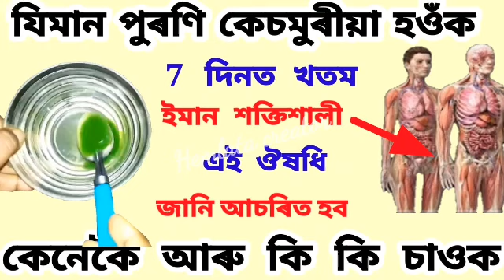7 দিনত খতম কৰিব কেচমুৰীয়া,যিমান পুৰণি আৰু ভয়ংকৰ নহওঁক কিয়,ইমান শক্তিশালী এই দৰব//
7 দিনত খতম কৰিব কেচমুৰীয়া,যিমান পুৰণি আৰু ভয়ংকৰ নহওঁক কিয়,ইমান শক্তিশালী এই দৰব//